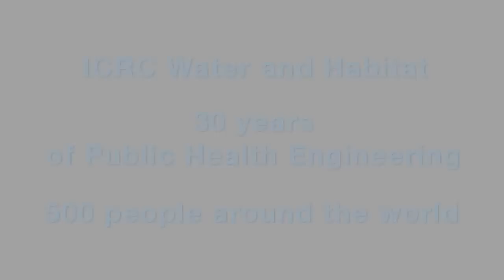Water and habitat: Happy Birthday WatHab!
500 ICRC staff around the world, bringing water, shelter, and other benefits of public health engineering to people suffering the effects of conflict. This year, the ICRC Water and Habitation (WatHab) Unit celebrates its thirtieth anniversary. Our video follows the Birthday Ball as WatHab teams at ICRC offices all over the world pass it around!